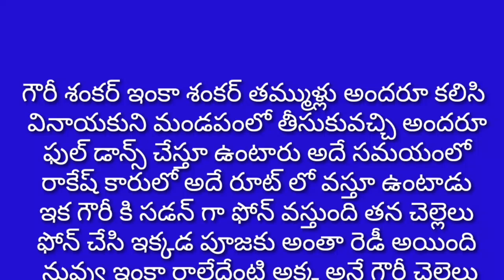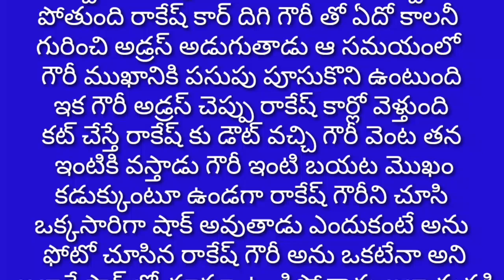ఇద్దరు కి ఎదురుపడి ఒకటేనా షాక్ లో విలన్